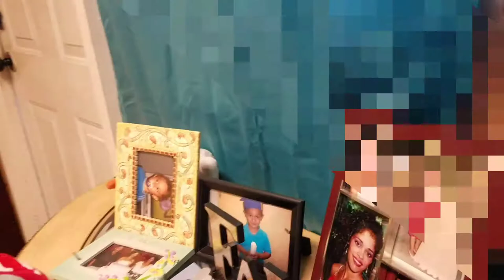TAC Movie: New character!